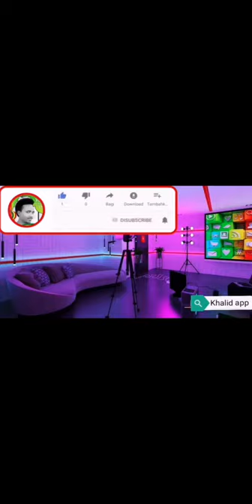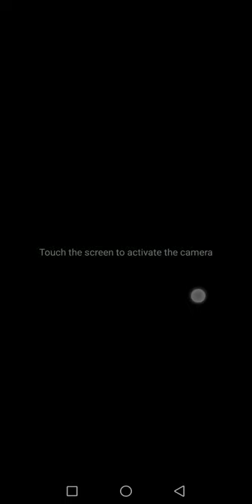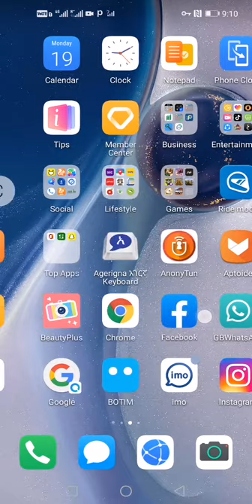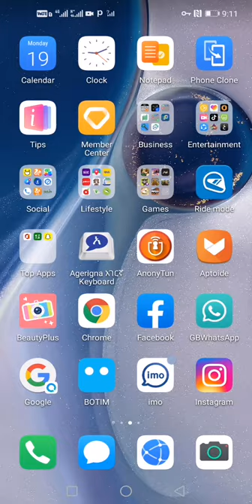ተበልተናን ጀዋላችንን እንፈትሽ |Khalid app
Welcome to my channel I'm khalid app from Ethiopia if you subscribe my channel you get more benefits blogging information vine all Scince & Technology are available in my channel subscribe now